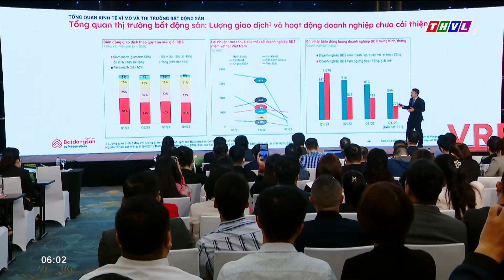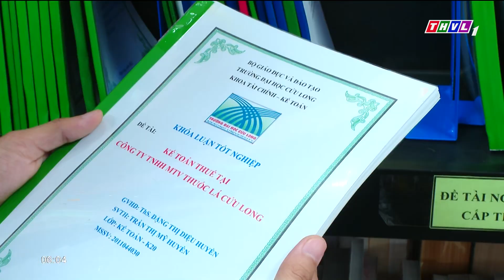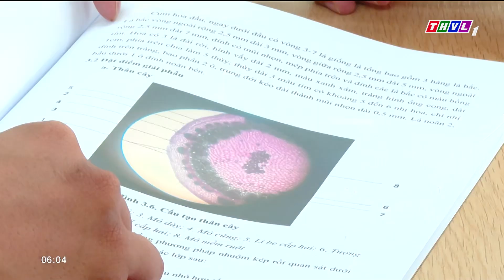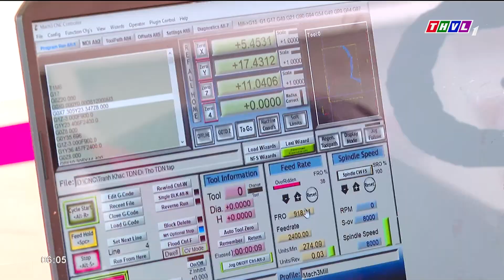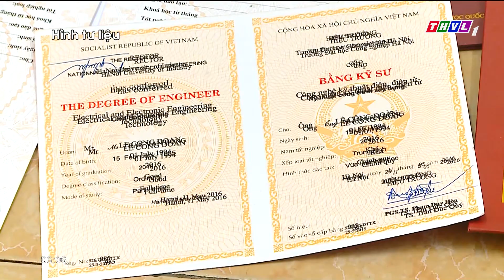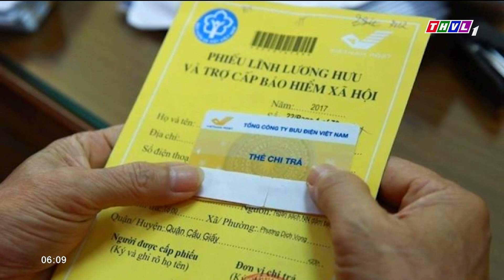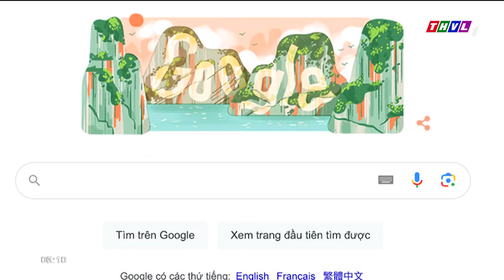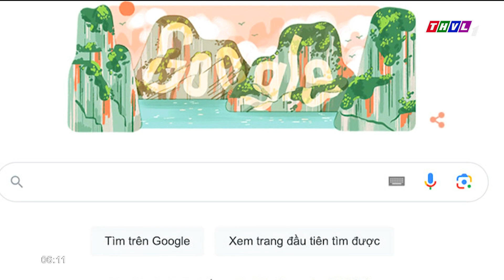Chào buổi sáng (18/12/2023): Công điện chỉ đạo ứng phó với diễn biến của bão JELAWAT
Những nội dung chính:
- Thủ tướng ban hành Công điện tiếp tục thực hiện quyết liệt, kịp thời, hiệu quả các giải pháp thúc đẩy thị trường bất động sản.
- Hôm nay, Đại hội đại biểu toàn quốc Hội Sinh viên Việt Nam lần thứ XI, nhiệm kỳ 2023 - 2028 khai mạc tại Thủ đô Hà Nội.
- TP.HCM dành gần 1.000 tỷ đồng chăm lo Tết Nguyên đán Giáp Thìn 2024  cho gia đình chính sách, người nghèo, người có công, đối tượng bảo trợ xã hội.
- Công điện chỉ đạo ứng phó với diễn biến của bão JELAWAT.

⬇️⬇️⬇️ Tải THVL Audio để nghe đầy đủ